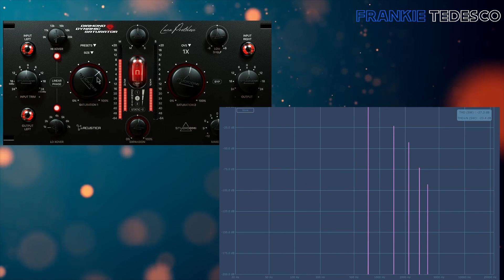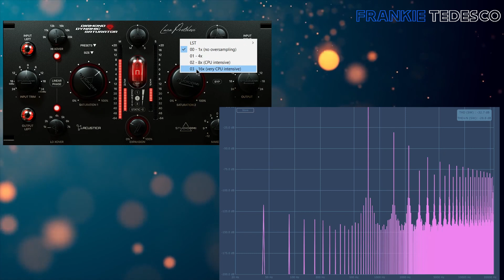DIAMOND DYNAMIC SATURATOR ACUSTICA AUDIO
Let's play with Acustica Audio Diamond Dynamic Saturator!!!

If you like what i do and you want to support me

0:00 Special Guest
0:25 Full Mix Audio Test
2:22 ON/OFF DRUMS
2:52 ON/OFF VOCAL
3:38 ON/OFF FULL MIX
4:06 Analisys
6:31 Final Considerations